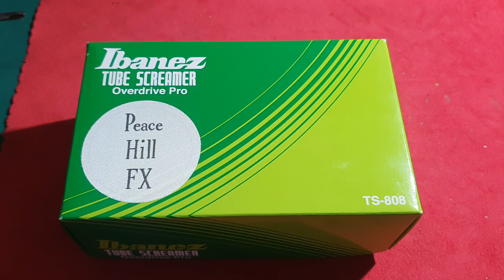Tube Screamer Overdrive Pro TS808(Ibanez) Peace Hill FX 12AU7 Tube MOD/Unboxing&internal environment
It's ts808 with very impressive psyche painting. I'm looking forward to the ecstatic sound as much as it looks beautiful. In addition to the general ts808 and comparison images, I'll also prepare other ts series of comparison videos.